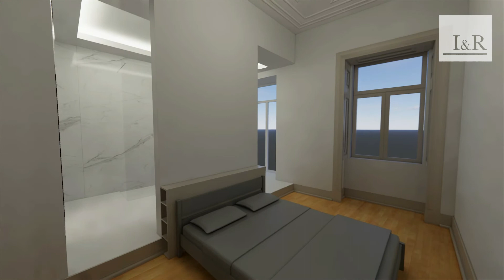APARTAMENTO DE LUXO T4 REMODELADO | LUXURY 4-BEDROOM APARTMENT REFURBISHED NEAR SANTOS | LISBON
Apartamento de luxo T4 para venda em Lisboa, totalmente remodelado, com uma excelente localização na zona de Santos, a menos de 10 minutos a pé do Cais do Sodré.

Inserido num edifício que conserva o charme autêntico das construções de finais do Séc. XIX princípios do Séc. XX, este apartamento de luxo, com pé direito alto, é composto por uma ampla sala comum com três janelas de sacada, cozinha aberta totalmente equipada e onde existe ainda uma cave de vinhos, duas suites, uma delas com walk-in closet, e mais dois quartos, um deles com entrada independente do patamar do prédio e ligação à sala de estar, e mais uma casa de banho.

Atualmente a ser submetido a uma reabilitação profunda, que assume um diálogo harmonioso entre o passado e presente, a renovação do apartamento foi pensada de forma a preservar detalhes originais como o chão em madeira de tábua corrida, tetos trabalhados ou a típica Gaiola Pombalina – um sistema antissísmico utilizado após o terramoto de 1755 que consiste numa estrutura de madeira incorporada nas paredes de alvenaria –, e a transformá-los em elementos decorativos.

Com uma excelente localização entre Santos e o Cais do Sodré, e a uma curta distância a pé do rio Tejo, do Palácio de São Bento e da Assembleia da República, o apartamento dIispõe de todo o tipo de comércio e serviços na sua envolvência, mas também lojas de design, galerias, museus, escolas e universidades, incluindo o IADE - Creative University, zonas de restaurantes e de diversão noturna.

Situado numa zona muito procurada por profissionais ou famílias apaixonadas pelo centro histórico e pitoresco da cidade, que permitem descobrir os bairros e as tradições mais típicas de Lisboa, o apartamento de luxo está igualmente bem servido de transportes públicos, incluindo autocarros, elétrico, comboio na estação de Santos, e o metro no Cais do Sodré.
Luxury 4-bedroom apartment for sale in Lisbon, fully refurbished, with an excellent location in the Santos area, less than 10 minutes' walk from Cais do Sodré.

Set in a building that retains the authentic charm of the late 19th and early 20th century buildings, this luxury apartment, with high ceilings, comprises a large living room with three balcony windows, a fully equipped open kitchen and a wine cellar, two suites, one with walk-in closet, and two more bedrooms, one with independent entrance from the building's landing and connection to the living room, and another bathroom.

Currently undergoing a thorough rehabilitation, which assumes a harmonious dialogue between past and present, the renovation of the apartment was thought in order to preserve original details such as the wooden floorboards, worked ceilings or the typical Pombalina Gaiola - an anti-seismic system used after the 1755 earthquake that consists of a wooden structure incorporated in the masonry walls -, and to transform them into decorative elements.

With an excellent location between Santos and Cais do Sodré, and within walking distance of the Tagus River, São Bento Palace and the Assembly of the Republic, the apartment has all kinds of trade and services in its surroundings, but also design stores, galleries, museums, schools and universities, including IADE - Creative University, restaurant and nightlife areas.

Situated in a very sought-after area by professionals or families who are passionate about the historic and picturesque city center, allowing them to discover the most typical neighborhoods and traditions of Lisbon, the luxury apartment is also well served by public transport, including buses, streetcar, train in Santos's station, and the subway in Cais do Sodré.